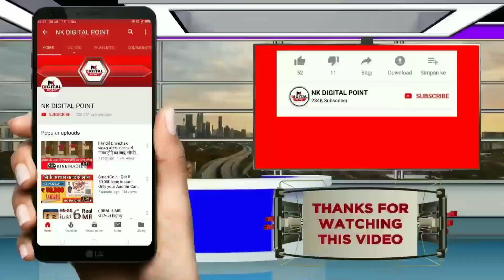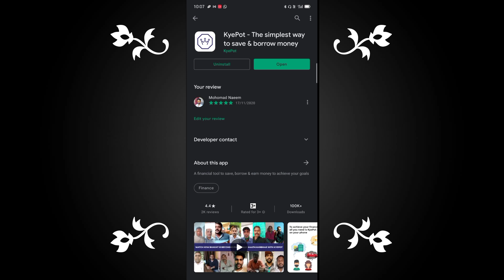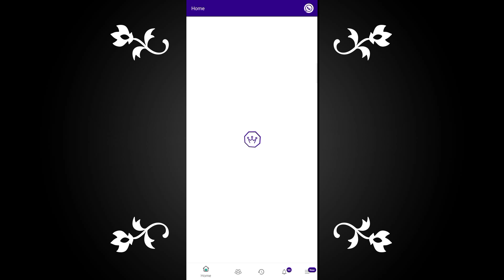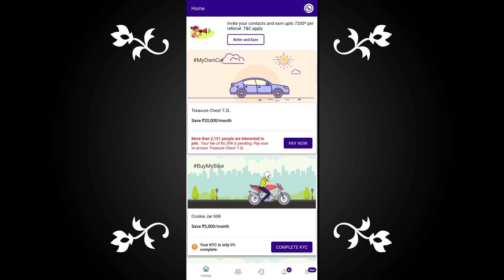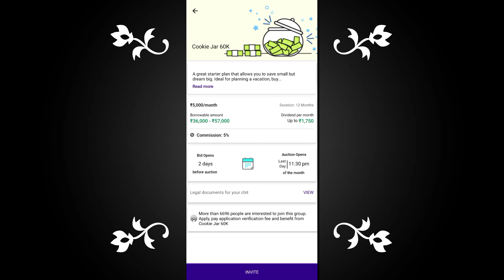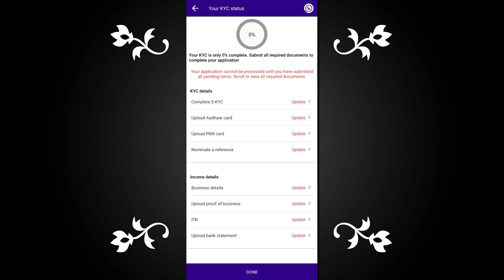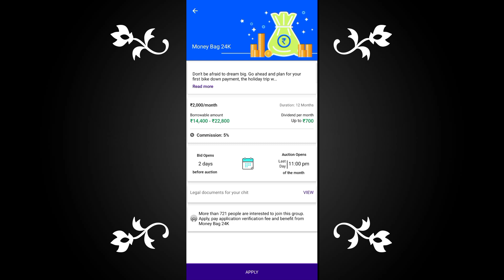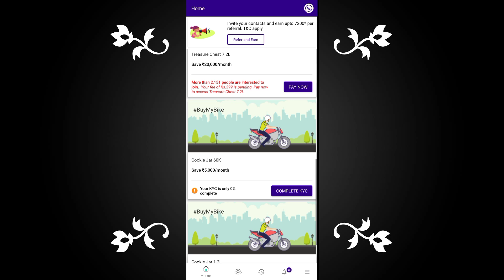Instant personal loan with 0% interest | Get 5 lakh instant loan without document | Aadhar eKyc loan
1 lakh instant personal loan